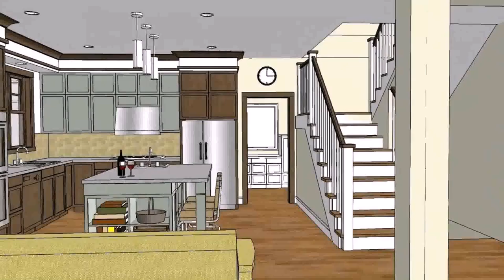Buy Car NY 5% DP